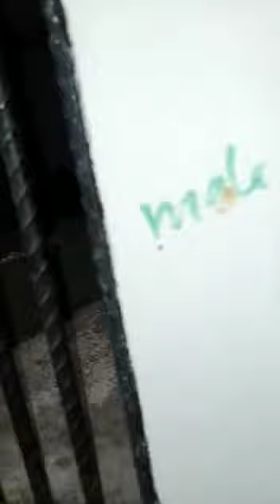Grasscutter farming is a money making machine.